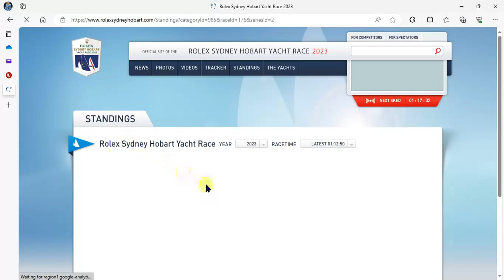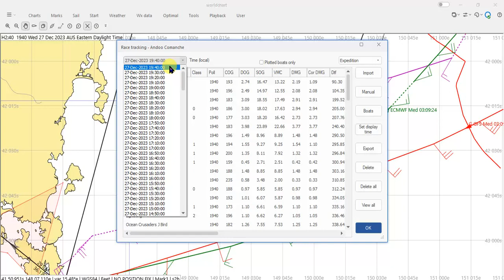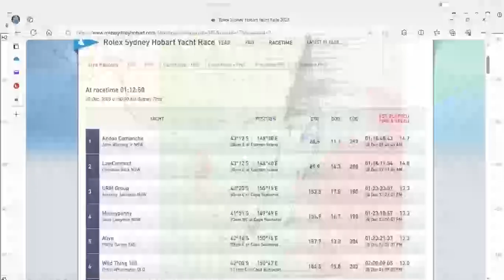Rolex Sydney Hobart Race Analysis - 37 hours after the start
Peter Isler uses Expedition software to analyze the fleet positions and prospect